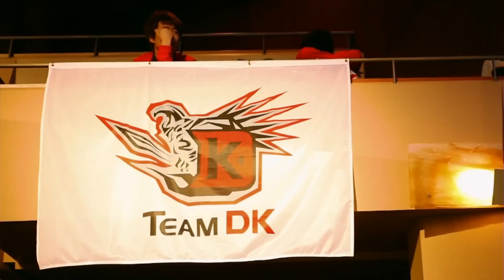Dota 2 - The International 3 - The Movie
The International 3 - The Movie
An epic movie about the awesome Dota 2 event "The International 3" in Seattle hosted by Valve.
I hope you guys will enjoy this movie a lot - sit back, relax & enjoy!
A special thanks goes to all people who helped & supported me to produce this movie.

For the great music:
Monstercat Media

Soundcritters
Song Name: Glaring Star

For the incredible gameplay of all players who played at the International 2013:
Natus Vincere, DK, Fnatic, LGD, Team Dignitas, Zenith, mouz, iNv.MUFC, Alliance, TongFu, iG, Orange, Liquid, LGD.int, VP, Rsnake

Special thanks to FlashingEye.

To everyone who loves and supports Dota 2 especially those guys who support such great digital festivals like The International.

Congratulations to Alliance for winning the International 3.

Please don't forget to submit your awesome Dota 2 clips